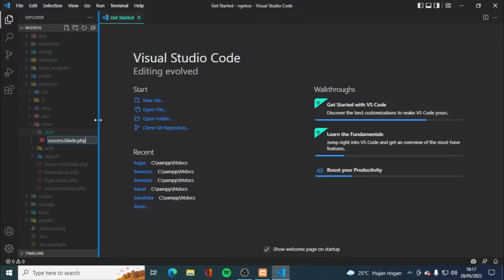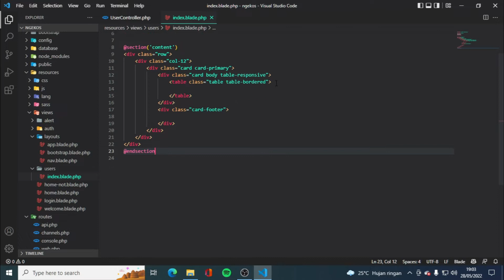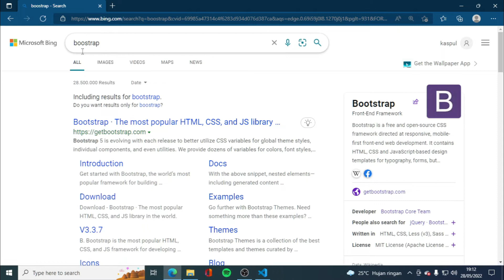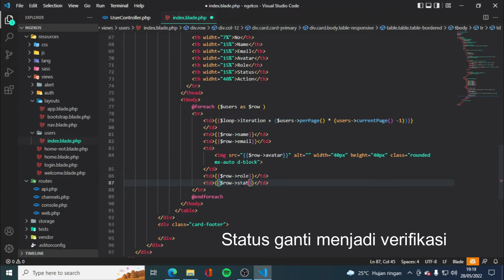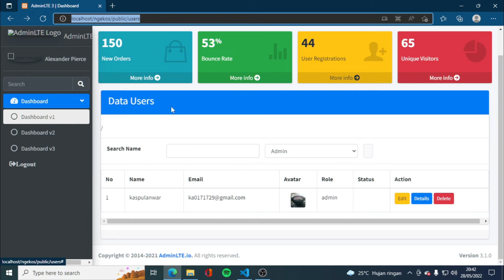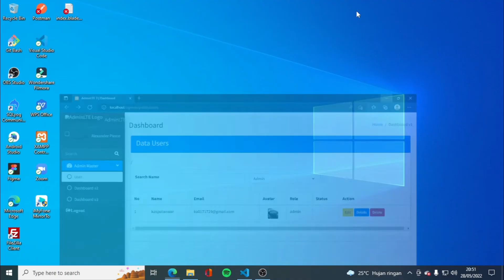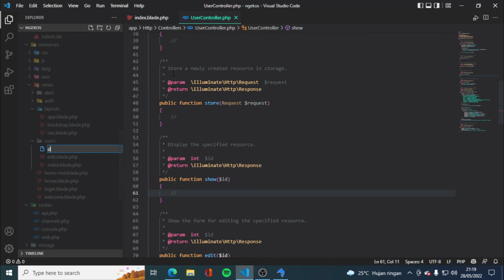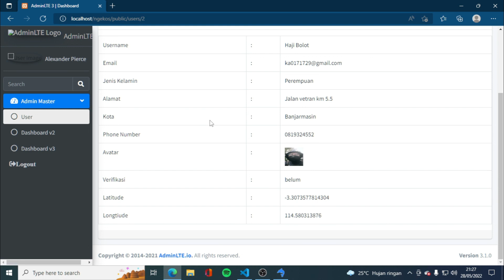PART 9 CMS ( USER )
Ok teman-teman sekian lama saya tidak membuat content akhir nya comeback yah .. nah kali ini kita akan membuat aplikasi ngekos menggunakan laravel untuk pembuatan backend nya ... bukan hanya itu saya juga di temani oleh teman saya bernama jaya saputra dia yang nanti akan menghandle untuk pembuatan front end nya menggunakan flutter jgn lupa like dan subscribe di channel teman saya di sini